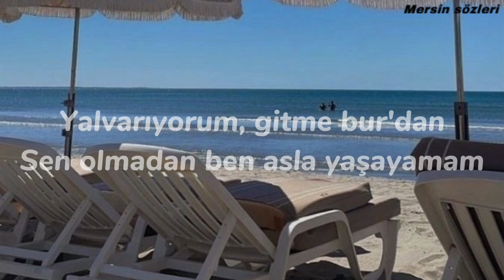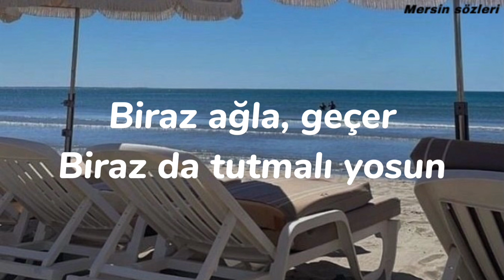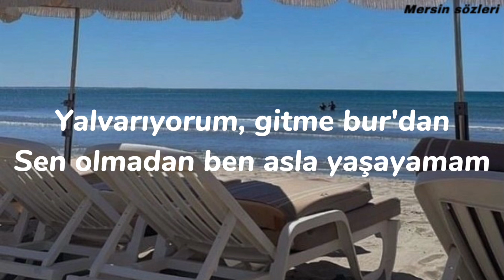Mabel Matiz - Antidepresan [Sözleri/Lyrics] (2)